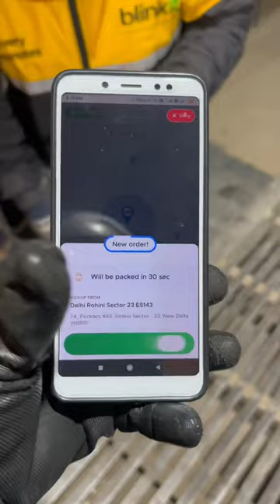Earn 1 Lakh in 💯 Days Challenge From Blinkit : Day 82